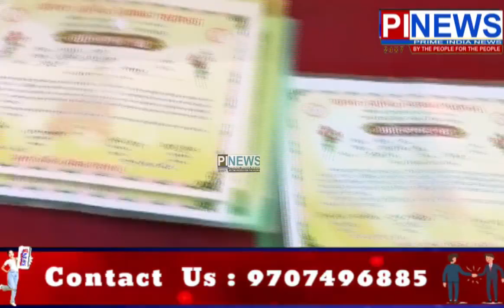📌এক ব্যতিক্ৰমী বিবাহ…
গহপুৰৰ ধেনুধৰাত 25 যোৰা দৰা কইনাই একেলগে হোমক সাখী কৰি বহিল ৰভাতলীত